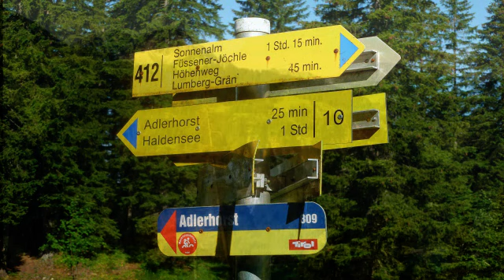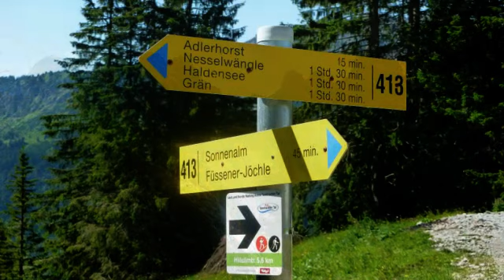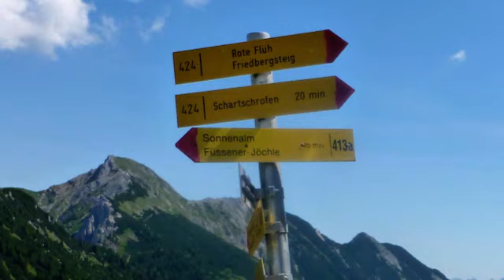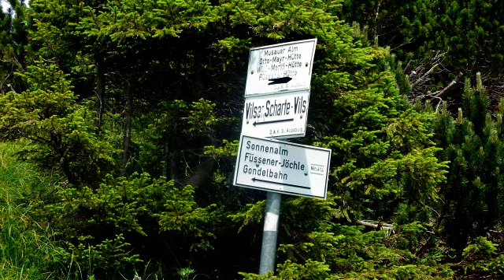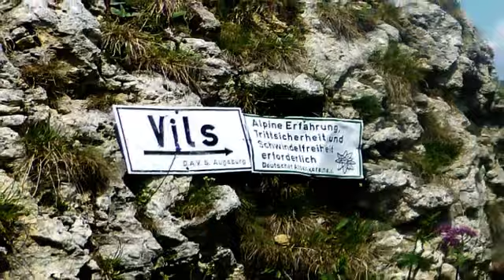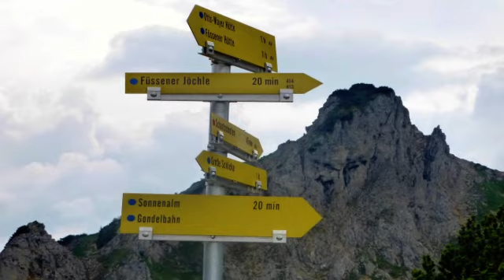Wandern im Tannheimer Tal 2011 / 4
Von Grän auf den Schartschrofen, über das Raintaler Joch zur Großen Schlicke und zurück zur Bergbahn am Füssener Jöchle.